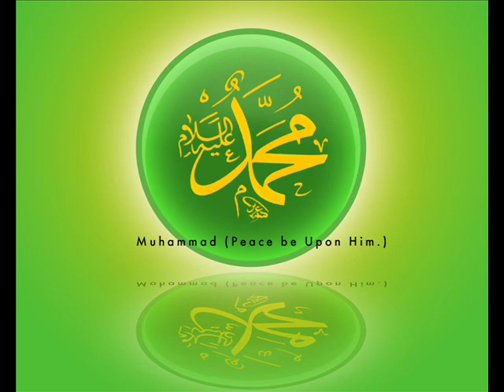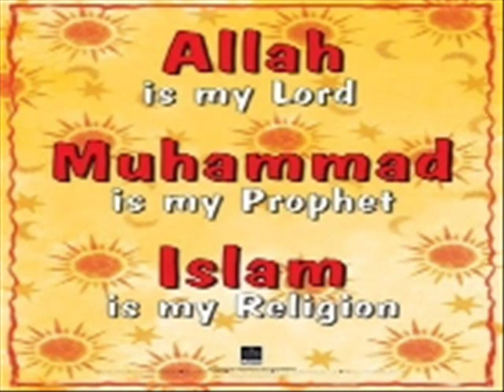Ya Rasulullah-NUR MUHAMMAD s.a.w